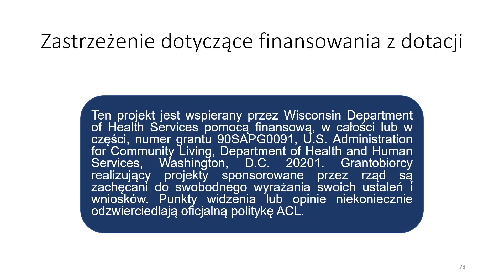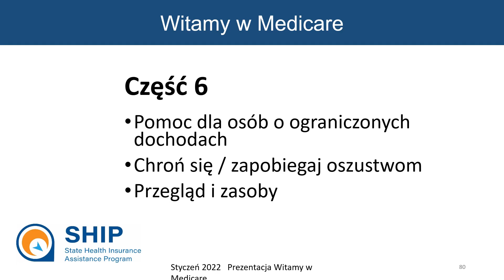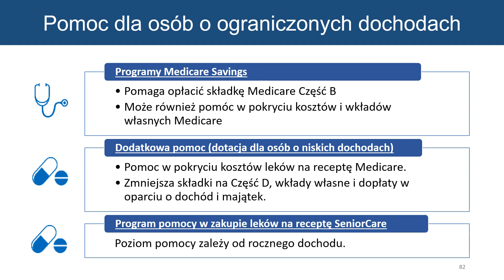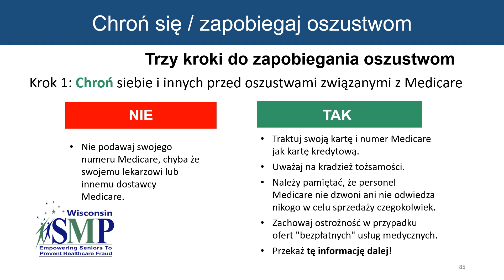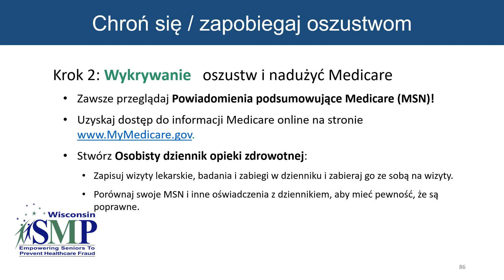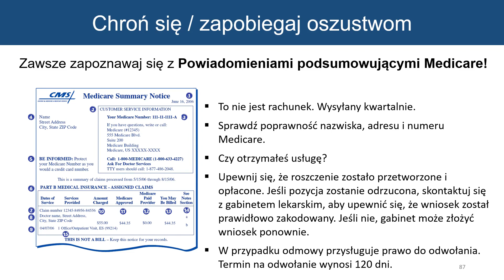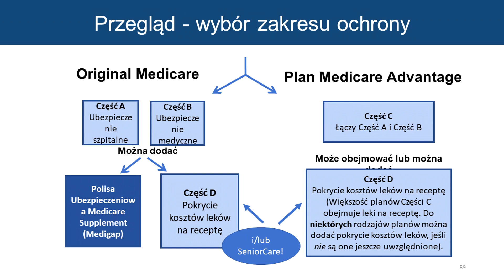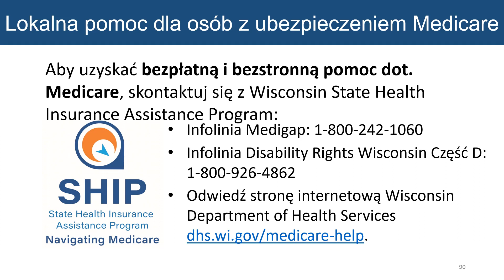Witamy w Medicare - Część 6: Pomoc dla osób o ograniczonych dochodach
Polish Welcome to Medicare - Part 6: Limited Income Programs; Fraud Prevention & Review